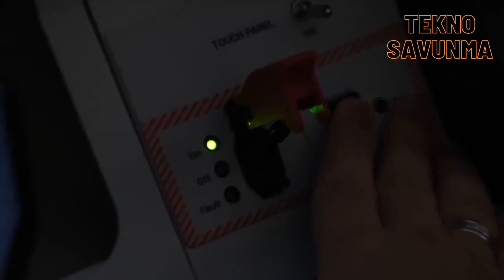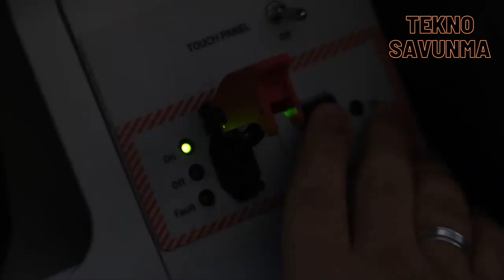Süper ikili yine sahnede - Bayraktar Akıncı - TOLUN - ASELSAN - Savunma Sanayi - Selçuk Bayraktar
Türk silahlı insansız hava araçlarının (SİHA) modern mühimmatlarla donatılması ve sahada operasyonel yeteneklerinin artırılması amacıyla yürütülen çalışmalar sürüyor.

Bu kapsamda SİHA’lara farklı mühimmatlar ve var olan mühimmatların farklı versiyonları entegre ediliyor.

Türk Silahlı Kuvvetleri envanterine giren, ihracat başarısı yakalayan minyatür bomba Tolun da gelişmeye yeni yeteneklerle sahada test edilmeye devam ediyor.

Bu kapsamda Baykar tarafından geliştirilen Bayraktar Akıncı TİHA ve ASELSAN ( ASELS ) tarafından geliştirilen minyatür bomba Tolun bir kez daha buluştu.

Test sırasında Bayraktar Akıncı, ASELSAN tarafından geliştirilen Aselflir 500 elektro optik keşif, gözetleme ve hedefleme sistemi ile belirlenen hedef Tolun ile tam isabetle vuruldu.

Bu yeni atış testi, hem Bayraktar Akıncı'nın hem de Tolun mühimmatının sahada ne denli etkili olabileceğini gösterdi.

Tolun mühimmatıyla yapılan test, Akıncı'nın bu mühimmatla donatıldığında nasıl bir performans sergileyebileceğini gözler önüne serdi.

Akıncı, toplamda 8 Tolun mühimmatı taşıyabiliyor. Bu sayede, farklı hedefler için aynı anda birçok mühimmat kullanabilme kapasitesine ulaşıyor. Bu özellik, özellikle çoklu hedefli operasyonlarda veya uzun süreli görevlerde Akıncı'ya büyük bir avantaj sağlıyor.

Efforts to equip Turkish armed unmanned aerial vehicles (UCAVs) with modern ammunition and to increase their operational capabilities in the field continue.

In this context, different ammunition and different versions of existing ammunition are being integrated into UCAVs.

The miniature bomb Tolun, which entered the inventory of the Turkish Armed Forces and achieved export success, continues to be tested in the field with new capabilities.

In this context, Bayraktar Akıncı TİHA developed by Baykar and miniature bomb Tolun developed by ASELSAN (ASELS) met once again.

During the test, Bayraktar Akıncı hit the target identified by the Aselflir 500 electro-optical reconnaissance, surveillance and targeting system developed by ASELSAN with Tolun.

This new firing test showed how effective both Bayraktar Akıncı and Tolun ammunition can be in the field.

The test with Tolun ammunition revealed how Akıncı can perform when equipped with this ammunition.

Akıncı can carry a total of 8 Tolun ammunition. In this way, it reaches the capacity to use many ammunition for different targets at the same time. This feature gives Akıncı a great advantage, especially in multi-target operations or long-term missions.